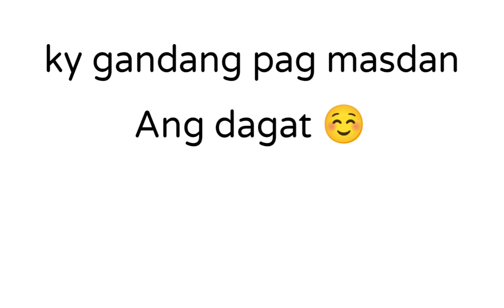ENJOY SAPAG LIGO MGA LANGGA@kahilonggang tisay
enjoy lng kayo sapag logo jn keep safe po palagi@kahilonggang tisay